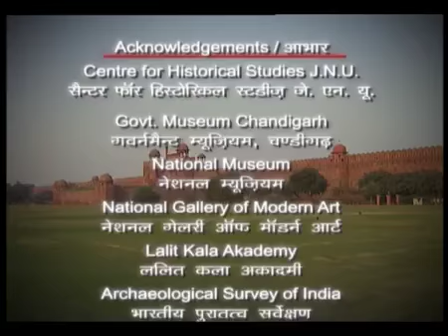2014-DD Forts of India The Red Fort #26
Go to voice this series for Doordarshan o the forts of India. Mr Gurcharan Singh Chani made them.

Doordarshan National
Ep#26 of Forts of India: The Red Fort is a historic fort in the city of Delhi in India, which served as the main residence of the Mughal Emperors. Every year on the Independence day of India, the Prime Minister hoists the Indian "tricolour flag" at the main gate of the fort and delivers a nationally broadcast speech from its ramparts.